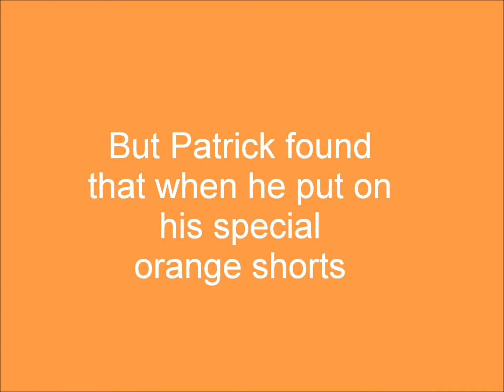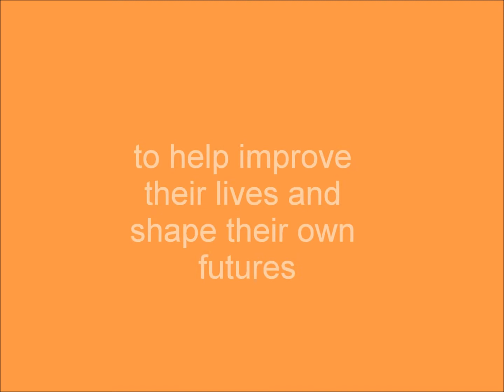Good luck Patrick!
Concern Universal and friends would like to say a massive thank you to our Marathon Man Patrick for his support!

Partrick is running the 2015 London Marathon with a goal of raising a whopping £3,500 for Concern Universal!

If you would like to support our Marathon Man by donating to his Virgin Money Giving page then please